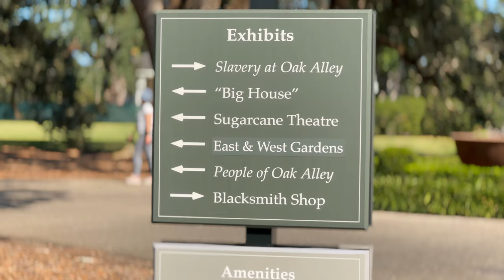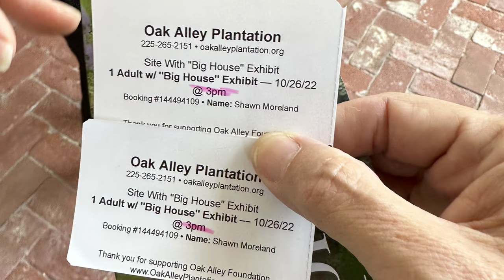Oak Alley Plantation (4K) - shot on iPhone 14 Pro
My edited movie shot entirely on iPhone 14 Pro with exception to interior shots of the “Big House.” Those are taken directly from the Oak Alley Plantation website. Mix of cinematic, .5x, 1x, 2x, and 3x lenses. Edited in LumaFusion on iPhone.